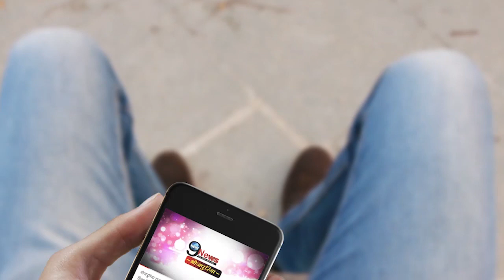रानू मंडल के बाद 2 साल की बच्ची ने गाया लता मंगेशकर का गाना ‘लग जा गले’, इंटरनेट पर Viral हुआ वीडियो